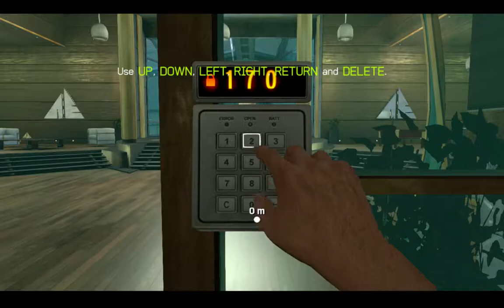007: Legends (2012) - Gameplay - Goldfinger [PC/1080p]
007: Legends (2012)
Goldfinger - Mission 1
Platform : PC - Max Graphics Settings

007 Legends is a first-person shooter video game featuring the character of British secret agent James Bond.[1] It was developed by Eurocom and released by Activision in October 2012.